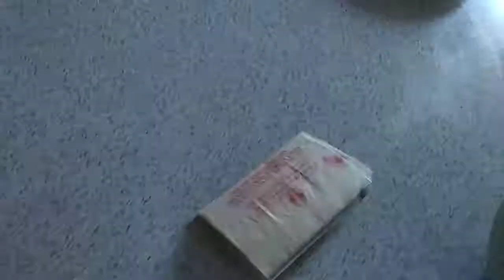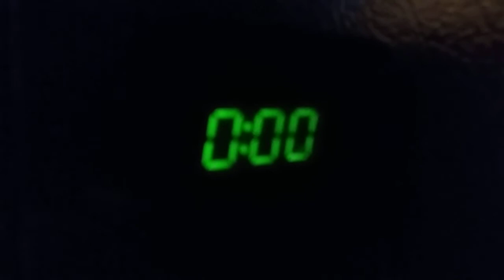How to make and eat popcorn